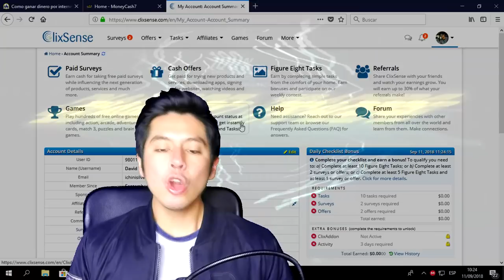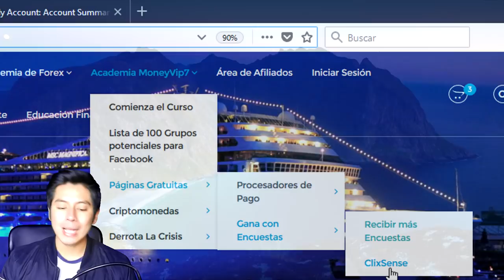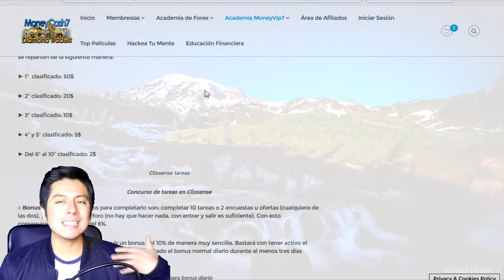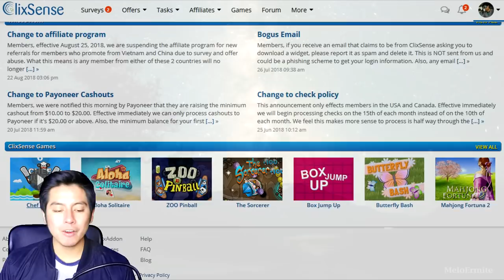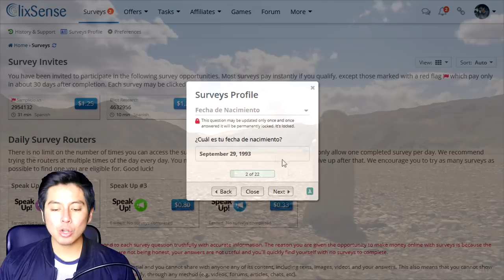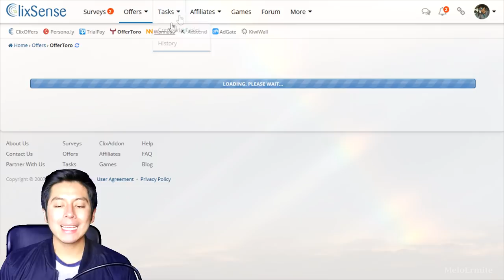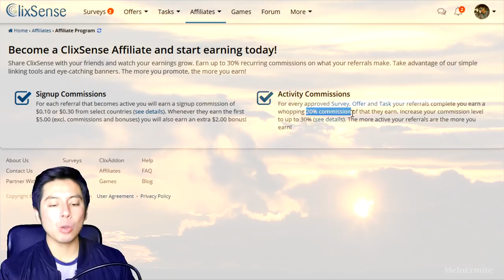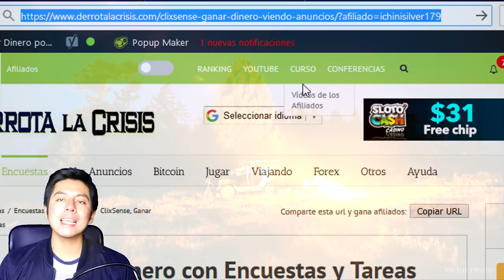📲📈 La Mejor Página Gratuita para Ganar Dinero (Clixsense) 2018 | Solicita Tu tarjeta Payoneer Gratis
Es Gratis!! y así estarás informado del mejor contenido para ganar dinero en Internet.
👉💰 Hey!! Buenas compañer@s!!,  sean bienvenidos a un nuevo video para mi canal, Hoy quiero mostrarles una increible página con la cual he podido generar más de 500$ GRATIS SIMPLEMENTE POR RESPONDER ENCUESTAS, Y TAMBIÉN QUIERO MOSTRARLES COMO PODER SOLICITAR TU TARJETA PAYONEER GRATIS PARA COBRAR TODO TU DINERO🔥🔥

👇👇🔥💵💰 LINKS DE REGISTRO 💰💵🔥👇👇
👇👇🔥💵💰 VIDEOS RECOMENDADOS 💰💵🔥👇👇
👇👇🔥💵💰 MUSICA UTILIZADA EN LOS VIDEOS 💰💵🔥👇👇
Lα cσpiα dε εstε vidεσ,
sεяα dεnunciαdα.
ORIGINAL
💵🔥💵 VAMOS POR TU ÉXITO Y LIBERTAD 💵🔥💵